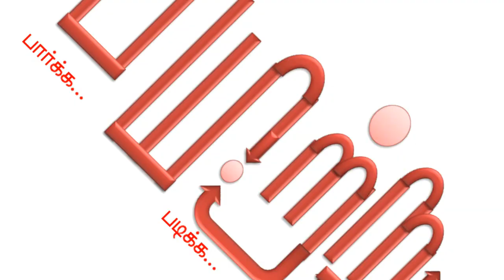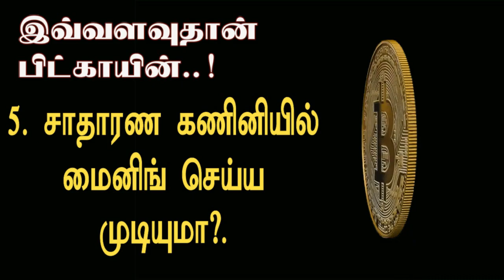சாதாரண கணினியில் மைனிங் சாத்தியமா?| BITCOIN இவ்வளவுதான் - தொடர். பகுதி 5 | Mannarmannan | Payitru